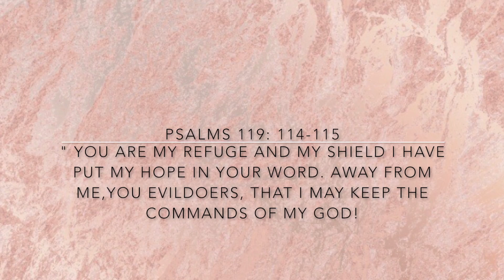THIS WIG COST $76.83!! WHAT?? ► AliExpress Hair Review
Hey!
Welcome..

Hair vendor name
- Alice Offical Store

Hair length
- 10 inches

Hair Price
- $76.83

Don't forget to switch to 1080 HD ( for better video quality)

Let's get this video to 50 likes please🙏🏽 we can do it🙌🏽
Other Video's You Might have missed

INSTA & Twitter 📷|Alwaysanayaa
Dear Axyenn (Advice) 📞

Make sure you put Dear Axyenn so I can put it in my video.

FAQ:💁🏽
Age: 18 (June 29th)
Camera: Canon T6
Editing Software: Imovie

Have A blessed day and God bless💖